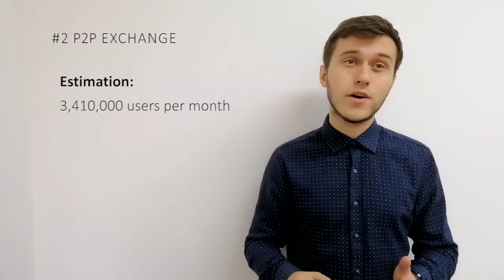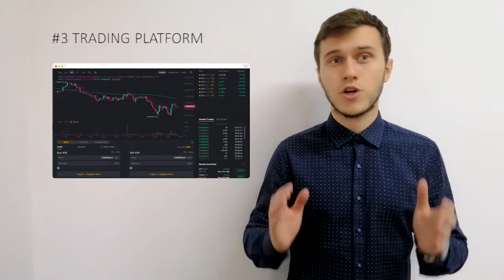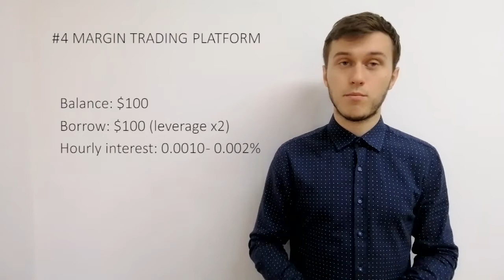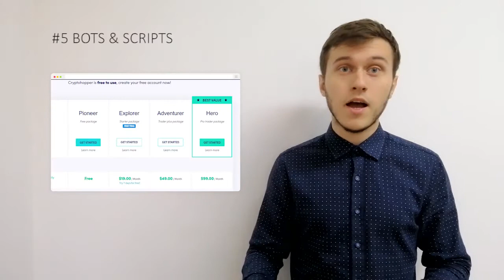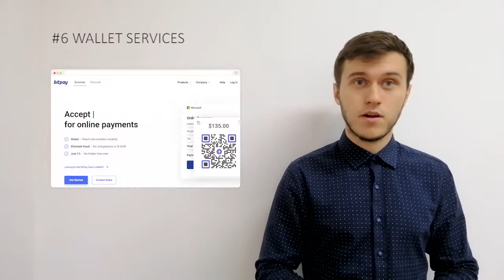Top Business Ideas for Crypto and Bitcoin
Let’s look at the most popular crypto business ideas for this year and determine the average amount you can earn on them.

Develop your own Cryptocurrency exchange with Merehead’s experts today.